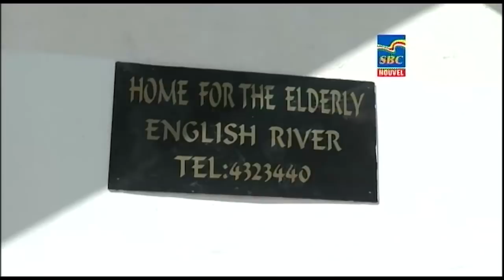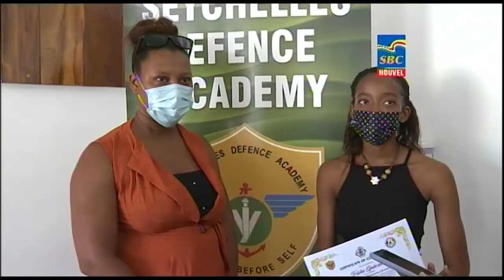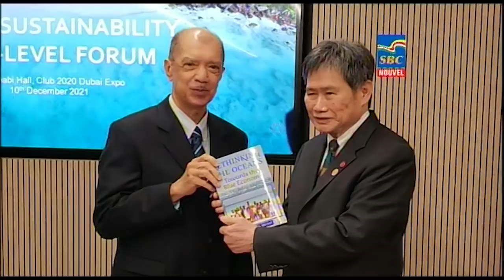8 p.m News 13-12-2021